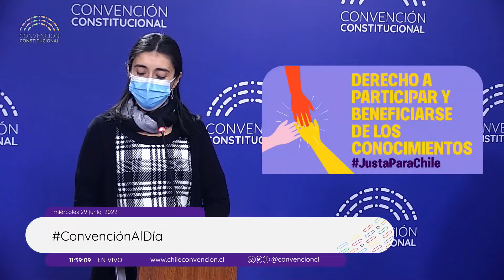Último reporte semanal Convención Constitucional (29/06/2022)